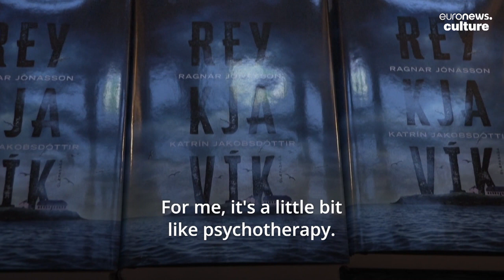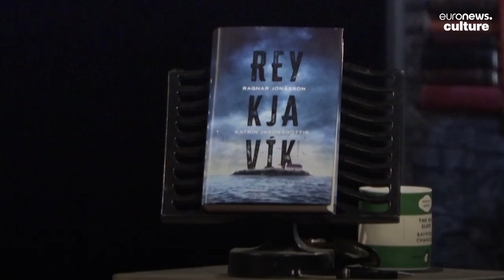Iceland's prime minister releases her first crime thriller novel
Katrín Jakobsdóttir, crime fiction fan and Iceland's Prime Minister, publishes her first thriller novel alongside Ragnar Jónasson, a best-selling Icelandic author.